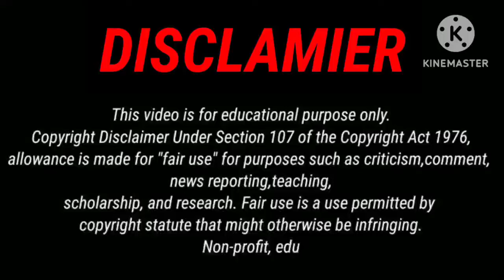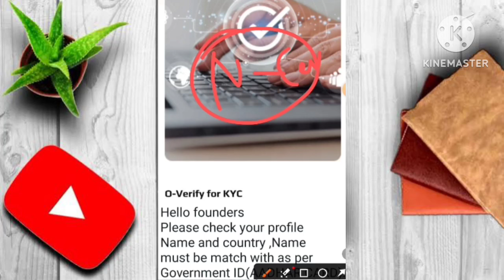O-CONNECT का चलेगा पूरे दुनिया मे अब होगा बड़ा धमाल ceo एलान onpassive | onpassive new update today